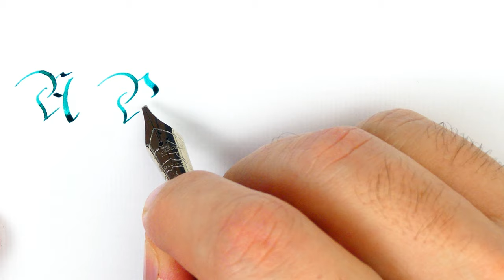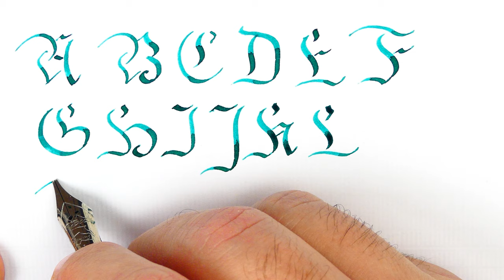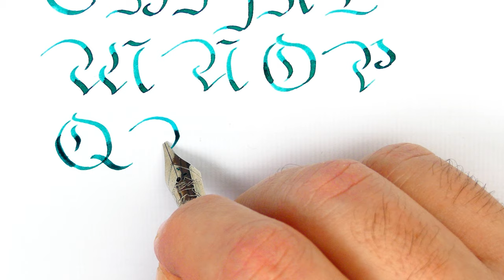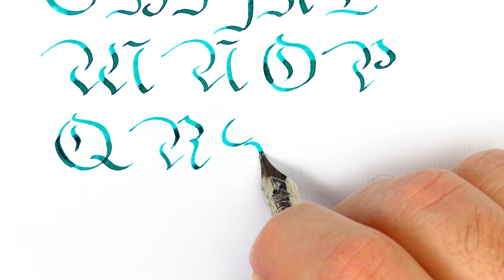Fraktur script: how to write capital letters with a fountain pen – Handwriting practice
Fraktur handwriting is a mix between several style, Latin, Blackletter, Gothic..

Pen: Clyde Pen Company Green Venom
Nib: Bock steel #6 stub 1.5mm
Ink: Waterman Harmonious Green